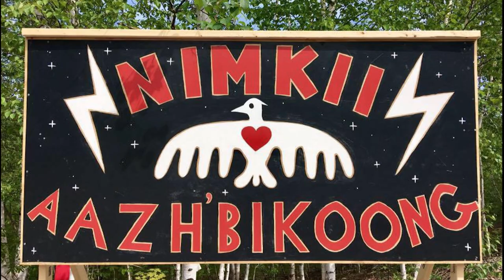Traditional Indigenous Tattoo Gathering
Tattoos connect us to everything sacred. In 2017, there is a rekindling of the fire within our people. The symbols people get on their body represent strength, integrity and honour for our people. We need to rise in strength and unity. On September 29 and 30th we are hosting a traditional Indigenous tattoo gathering at Nimkii Aazhibikong, to come together to tattoo, to celebrate our nations' resilience.

Film by Kanahus Manuel.
Narration by Isaac Murdoch.